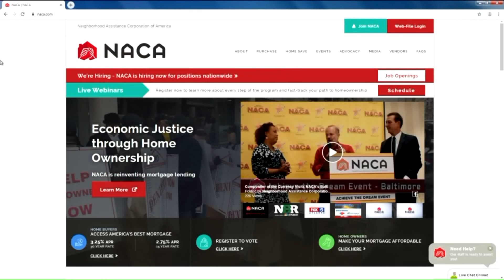Live At 9: NACA helps with home ownership